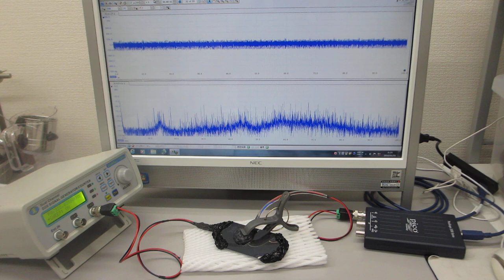オリジナル超音波発振制御プローブ（超音波素子表面の表面弾性波利用技術）